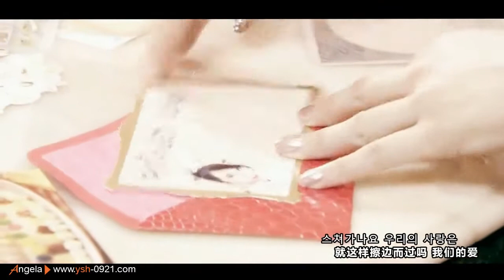Yoon² couple with Hyeong Woo MV - I Love You - Yoon Sang Hyun 윤상현 尹相鉉 ユン・サンヒョン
Fan-made tribute MV by Angela for Yoon Sang Hyun 윤상현 尹相鉉 ユン・サンヒョン Yoon Sang Hyeon 尹尚賢  on the drama characters he has played: Butler Seo Dong Chan of KBS 2009 drama "My Fair Lady / Lady Castle / Take Care of the Lady / Take Care of the Agassi / 아가씨를부탁해 / 拜托小姐 / 千億寵愛在一身 / お嬢さんをお願い" and Lawyer Yeon Hyeong Woo of "Can't Lose": I Love You  (我愛你) 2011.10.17.

Welcome to the following fan site dedicated to the talented Korean actor and singer Yoon Sang Hyun:
In English: